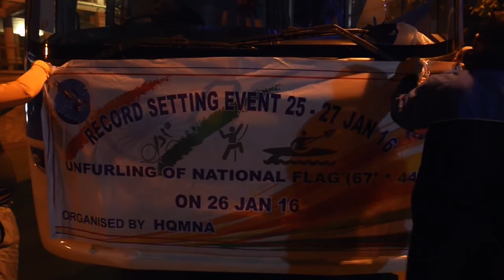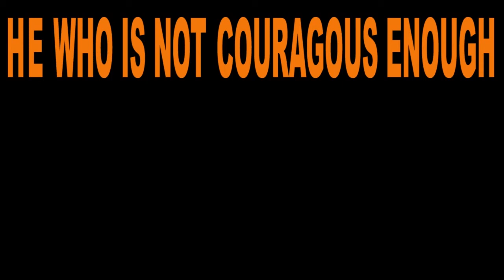INDIAN NAVY - attempt to do a unique record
a team of 15 personnel to celebrate republic day and payback to the country, attempted to  carry out a gruesome journey of 134 km non - stop cycling (food and water was supplied through a bus) followed by a 67 km non- stop kayaking through the night.
cycling was from mumbai to kolad, maharashtra and kayaking was from kolad to kundalika fort through kundalika river! thereafter the team unfurled a huge national flag of 67' * 44'' at korlai fort. this feat is one of its kind and has not been done before! this is a documentary of the event